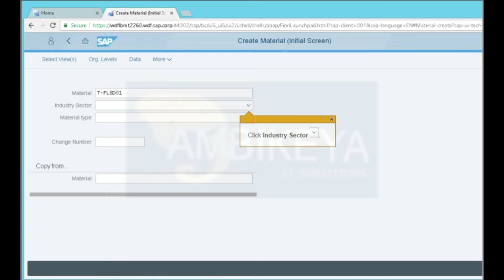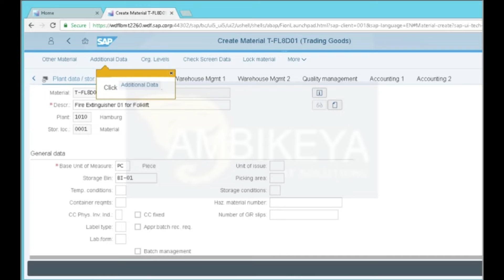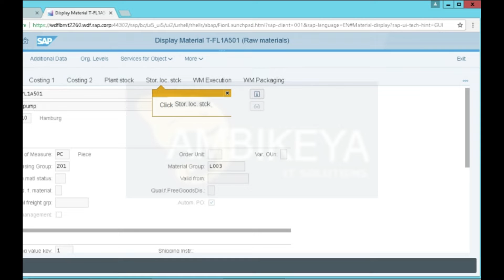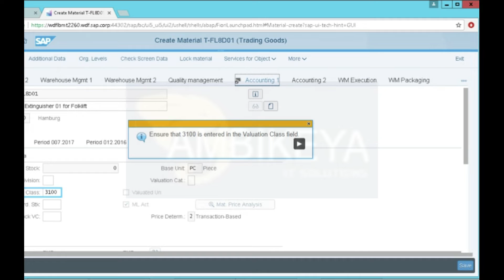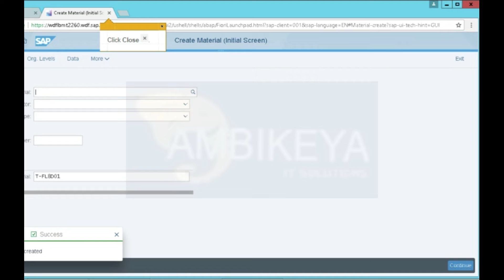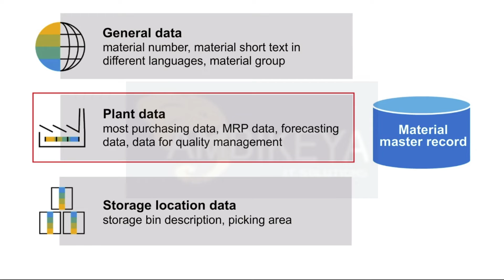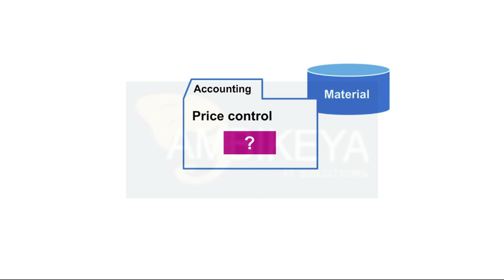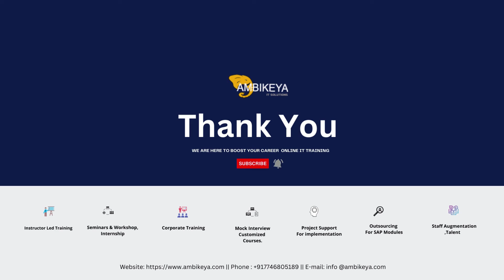Maintaining Material Master Data ||SAP UI5Fiori || Short Notes|| Interview Preparation|| Ambikeya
* Create New Material Master Data
* Data Screens in Material Master Record Maintenance
* Display the Material Master Record
* Extend a Material Master Record
* Industry Sector
* Material Master – Organization Levels
* Material Master
* Material Type
* Procedures for Material Valuation (Price Control)
* Valuation of Goods Receipt